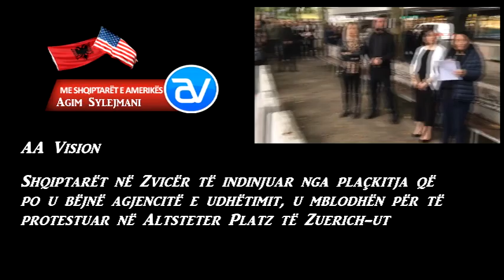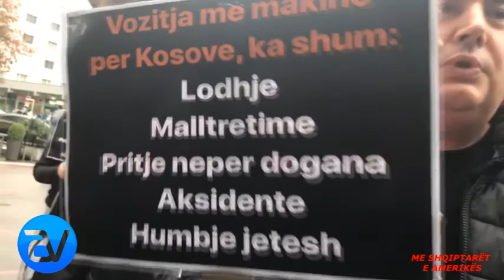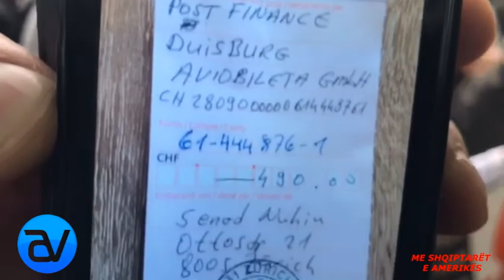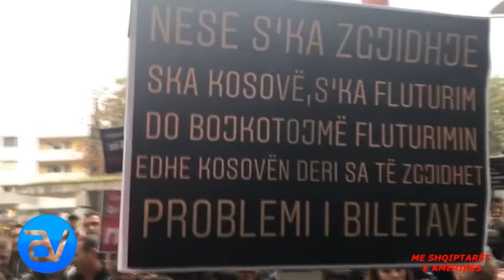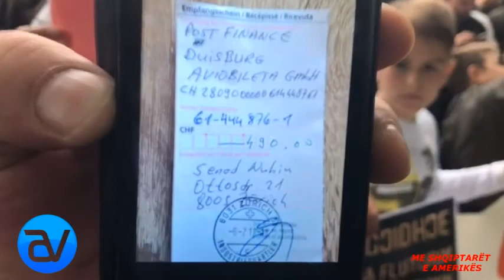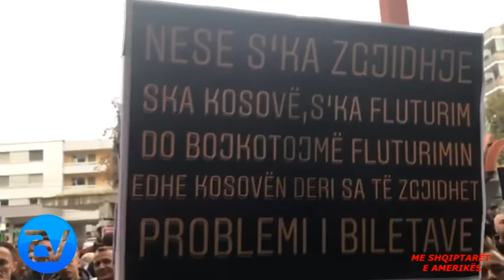AA Vision/ Agim Sylejmani: Protestë kundër plaçkitjes së kurbetçarëve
Kurbetçaret shqiptare ne Zvicer protestojne kunder plaçkitjes se zyreve te udhetimit.

Te indinjuar tejmase nga ngritja astronomike e çmimeve te fluturimit nga Zvicra per ne Kosove, me iniciativen dhe organizimin e Altin Markut, u tubuan me qindra kurbetçare ne Altstetterplatz ne Zürich, per te protestuar kunder plaçkitjes qe po u behet sidomos ne sezonat e pushimeve shkollore.

Ata i bene thirrje edhe qeverise se Kosoves qe te ndermarrin masa ne mbrojtje te kurbetçareve, por edhe paralajmeruan aksionin e bojkotimit te udhetimit ne Kosove nese çmimet nuk zbresin ne nivelin e arsyeshem.

Ne anen tjeter u kerkua edhe nga aerokompania zviceriane e fluturimeve te leshoje linja te rregullta te fluturimeve per ne Prishtine.

Protestuesit u ndane me zotimin se do protestojne serish duke menduar edhe per heqje dore nga pushimet ne Kosove.